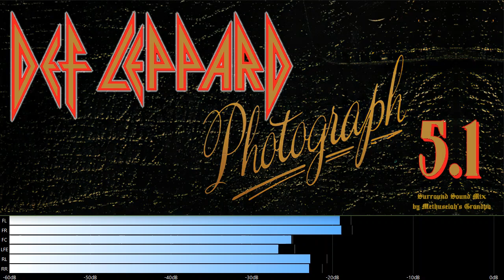Def Leppard - Photograph (5.1 surround sound)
I created this 5.1 mix using 36 (24Bit) tracks.  I synced my 5.1 mix to the music video but like many official music videos, the copyright owner only allows other people to share the song, not the video; ...if you're interested in that, visit my Telegram page.
Like all other online platforms, YouTube streams surround sound music at a low bitrate so that the file size is usually 10-times smaller than the original lossless audio.  If you would like to hear my surround mixes as lossless and/or a more immersive format, such as 7.1 or Dolby TrueHD Atmos, you can join
"Photograph" is a song by the English rock band Def Leppard and produced by Robert John "Mutt" Lange. It is the lead single from the band's third studio album, Pyromania (1983). Their lead vocalist Joe Elliott has described the song as generally about "something you can't ever get your hands on". When released as a single it reached No. 1 on the Billboard Top Tracks chart, where it stayed for six weeks, and No. 12 on the Pop Singles chart.

The song has been described as pop metal, glam metal, hard rock and power pop.  "Photograph" has been performed at every Def Leppard concert tour since its release. The song is traditionally the final song of the concert, often used during the encore (as well as fellow Pyromania track "Rock of Ages").